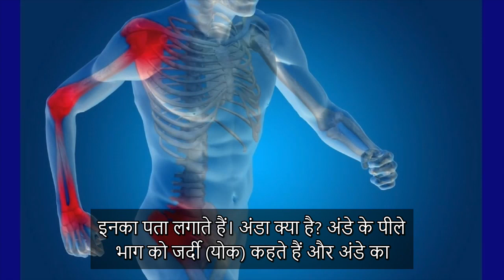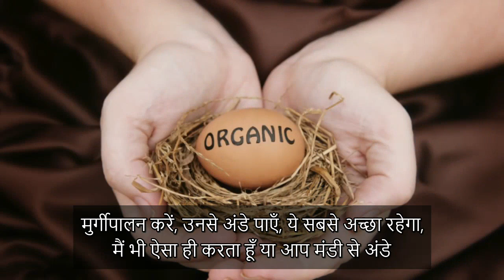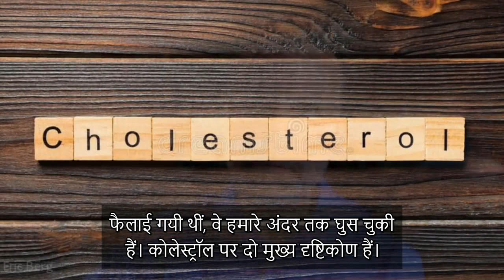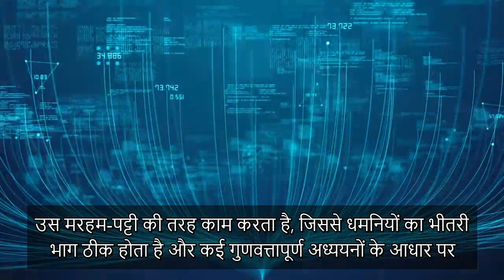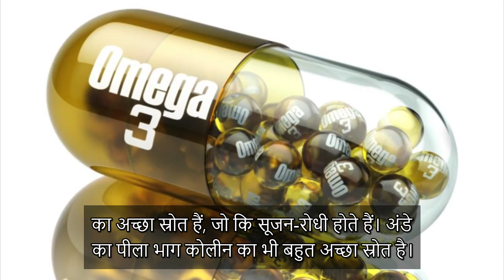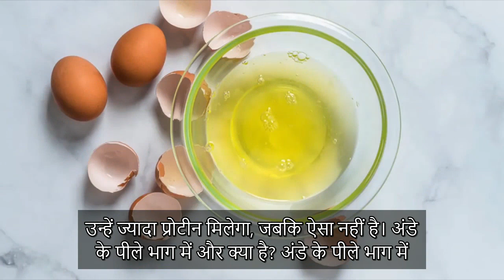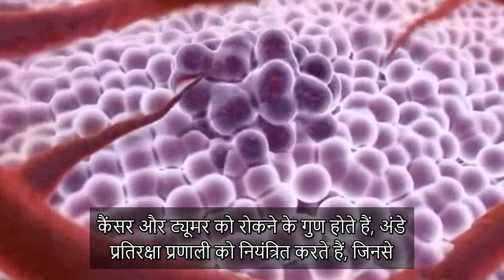दुनिया का #1 सेहतमंद प्रोटीन - Dr. Berg Hindi Sub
चलिए पता लगाएँ कि क्यों अंडा दुनिया का सबसे सेहतमंद प्रोटीन हैं!

0:00 परिचय: सबसे सेहतमंद प्रोटीन क्या है?
0:40 आपको अंडों की क्या जानकारी होनी चाहिए
1:40 सबसे अच्छे प्रकार का अंडा कौन सा है?
2:15 क्या अंडे सेहतमंद होते हैं?
3:20 अंडों में प्रोटीन की जानकारी
3:45 अंडों के फ़ायदे
6:50 मुझे रोज़ाना कितने अंडे खाने चाहिए?
7:22 अंडों और कोलेस्ट्रॉल पर बनाया गया मेरा विडियो देखें!

चलिए खाने लायक सबसे बढ़िया प्रोटीन की बात करते हैं: अंडा। शोधकर्ताओं ने अंडों में मौजूद 1,500 से अधिक अनोखे प्रोटीन्स की पहचान की है, जिनके विभिन्न कार्य और फ़ायदे हैं।
अंडे प्रोटीन के दूसरे स्रोतों से बहुत अलग हैं। अंडों में मौजूद पोषक तत्वों की गुणवत्ता बेहद अच्छी होती है। माँ के दूध के अलावा प्रोटीन के दूसरे स्रोतों की तुलना में अंडों में एमिनो एसिड्स की गुणवत्ता बहुत ऊँची होती है। पोषक तत्वों की विविधता और उनकी जैविक उपलब्धता के लिए अंडे प्रोटीन के सबसे बढ़िया स्रोतों में से एक हैं।
पास्चर-रेज्ड ऑर्गनिक (खुले मैदानों में चरने वाले जीव) अंडे सबसे बढ़िया प्रकार के अंडे होते हैं। यदि आप अंडों के लिए खुद का मुर्गीपालन नहीं कर सकते, तो किसी स्थानीय मंडी से अंडे ख़रीदना सबसे अच्छा रहेगा।
कई लोग अंडों के कोलेस्ट्रॉल को लेकर चिंतित रहते हैं। हालांकि, साल 2015 में आहारीय कोलेस्ट्रॉल और अंडों पर लगा प्रतिबन्ध हटा लिया गया था।
मैं उस सिद्धांत को मानता हूँ कि धमनियों के भीतर की सूजन या क्षति के कारण धमनियों में कोलेस्ट्रॉल जमा होने लगता है—डाइट में कोलेस्ट्रॉल के कारण ऐसा नहीं होता।
अंडों में बढ़िया फैट-घुलनशील विटामिन्स मौजूद होते हैं, जो आपके दिमाग, हॉर्मोन्स और आँखों के लिए आवश्यक होते हैं। उनमें विभिन्न प्रकार के मिनरल्स और ट्रेस मिनरल्स भी होते हैं। अंडे ओमेगा-3 फैटी एसिड्स, कोलीन, कैरोटिनोइड्स और एंटीऑक्सीडेंट्स के बहुत अच्छे स्रोत हैं।
मैं आपको यह भी बताना चाहता हूँ कि अंडों में कुछ सूजन-रोधी गुण, विभिन्न प्रकार के एंटीमाइक्रोबियल गुण, और प्रतिरक्षा प्रणाली को नियंत्रित करने वाले गुण भी होते हैं। उनमें कुछ ऐसे गुण भी होते हैं, जो कैंसर और ट्यूमर्स को रोकने में मदद कर सकते हैं, इसके अलावा इनसे प्रतिरक्षा प्रणाली को मदद मिलती है और ब्लड प्रेशर कम करने में भी मदद मिलती है।
अपने स्वस्थ कीटो और इंटरमिटेंट फास्टिंग प्लान में ज्यादा अंडों का सेवन करने का प्रयास करें।

विडियो देखने के लिए आपका धन्यवाद! मुझे आशा है कि इस विडियो के ज़रिये आपको समझ आया होगा कि अंडा क्यों दुनिया का सबसे सेहतमंद प्रोटीन है। अगले विडियो में मिलते हैं।